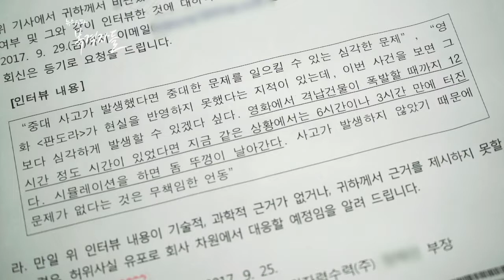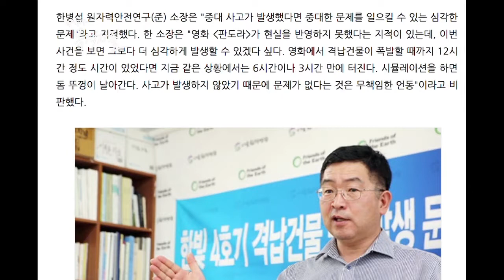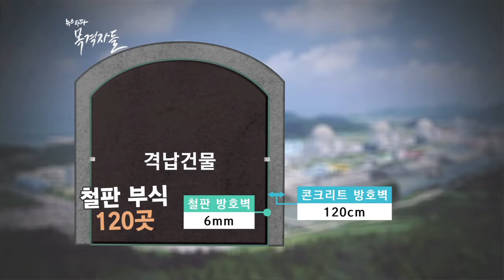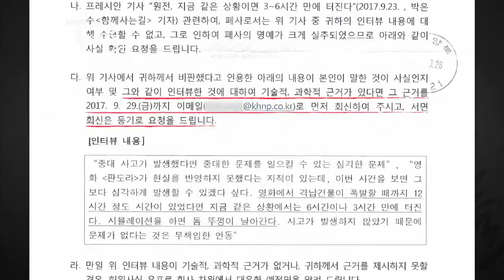원전 위험하다 말했더니 고소 협박한 한수원?